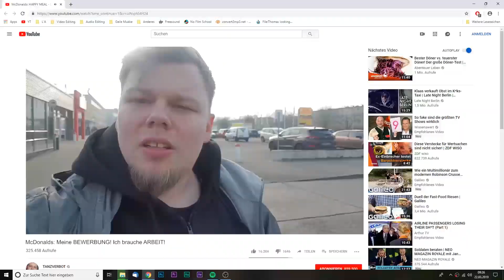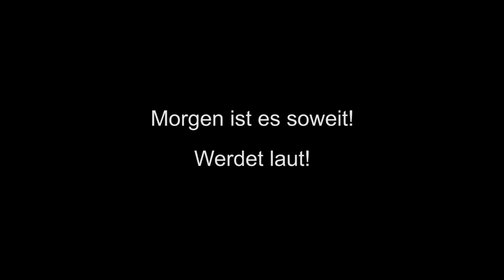HOLY SCHNITT - Die Welt nach Artikel 13/Artikel 17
Großes Danke auch an UNGE für die Zusammenarbeit und seine schauspielerische Leistung. Der Oscar kann kommen! :D

Happy Birthday Bossanova - E's Jammy Jams